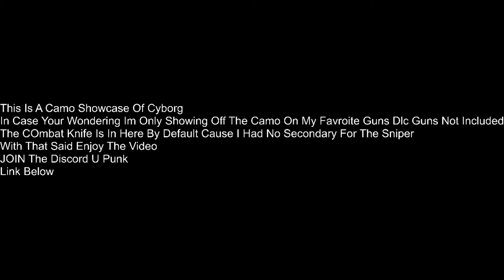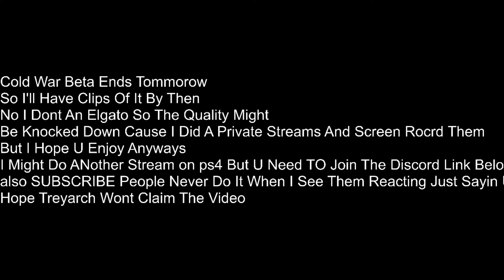(Camo Reveiw)Cyborg Camo Call Of Duty Black Ops III